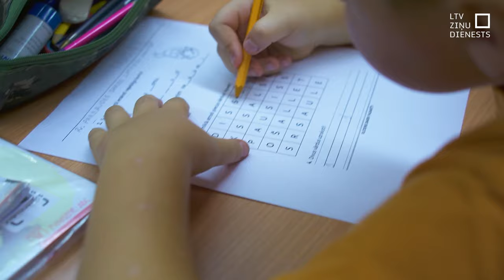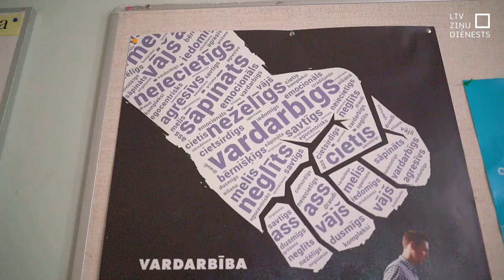Aptauja: lielākais vairums bērnu saskaras ar mobingu skolās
Aptuveni 67 % aptaujāto vecāku atzīst, ka viņu bērni ir saskārušies ar apcelšanu skolā dažādu iemeslu dēļ, un vēl 19 % ziņo, ka viņu bērni ir bijuši liecinieki mobinga situācijām skolā, liecina nesen veiktas aptaujas rezultāti. Arī Jūrmalas Majoru vidusskolā bērni, vecāki un skolotāji atzīst – lai arī reti, tomēr skolēnu savstarpēja agresija ir klātesoša.